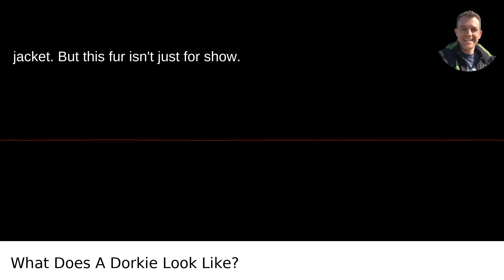What Does A Dorkie Look Like?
I answered this question on Quora My video answer to the question: What Does A Dorkie Look Like?